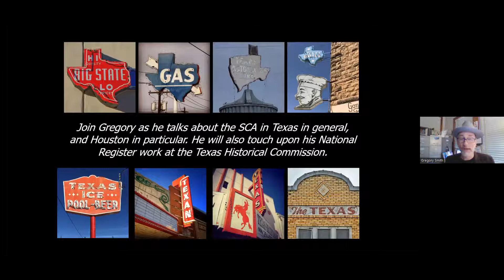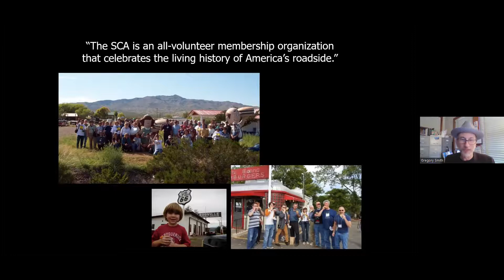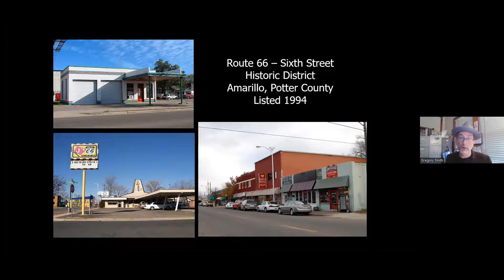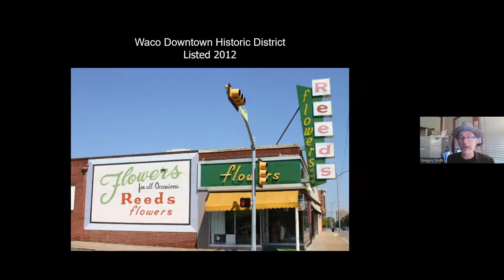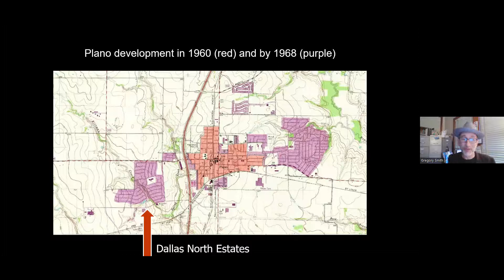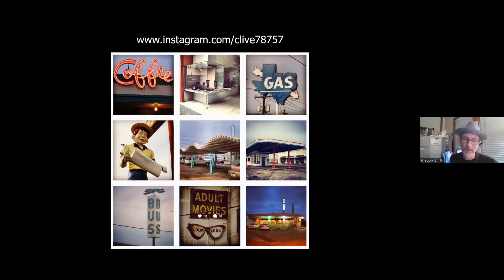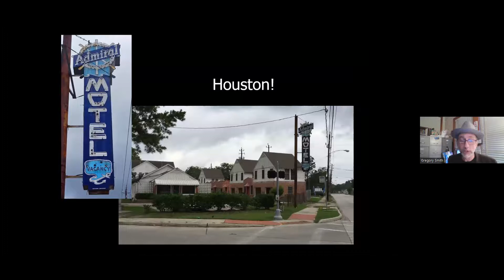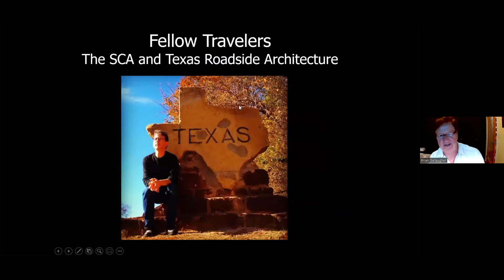Gregory Smith - Fellow Travelers: The SCA and Texas Roadside Architecture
Join Gregory Smith, the National Register Coordinator for the Texas Historical Commission, as he talks about the SCA in Texas in general, and Houston in particular. He will also touch upon his National Register work at the Texas Historical Commission.